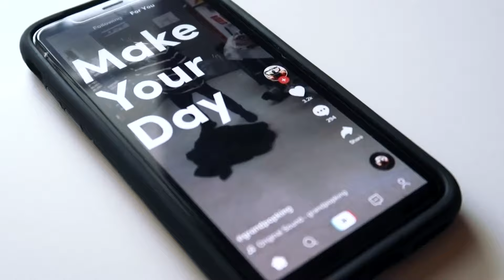Universal Music Group threatening to pull catalog from TikTok app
That means music from artists like Taylor Swift, Drake, and Adele would vanish from the platform.